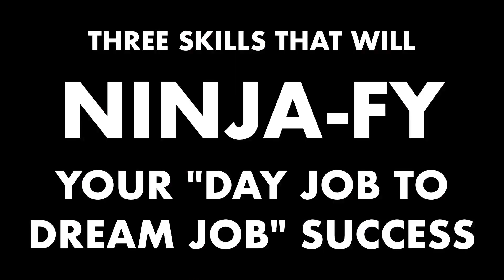How To Use your DAY JOB skills to mobilize your DREAM JOB success | Kathy Weller Art | Three Tips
Tips to help you use your DAY JOB to get better at your side hustle and make it your MAIN hustle. I hope this video HELPS you!

Here's my tips on how you can NINJA-FY your DAY JOB skills to amplify your DREAM JOB success!

HI, I'M KATHY. I AM AN ARTIST.